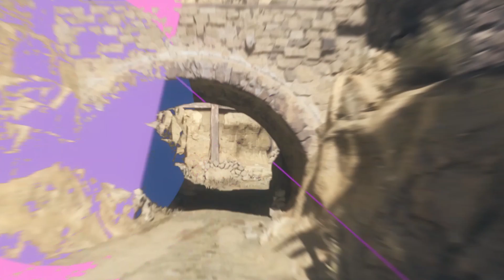10M: Chapter #1 By iLiiXi & Ahmed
SMASH a LIKE on this BEAST Chapter, 10M Chapter #1!
We are proud to announce that Chapter #1 is finally here,
We have worked hard to bring out this insane Chapter. We hope you all enjoy it!